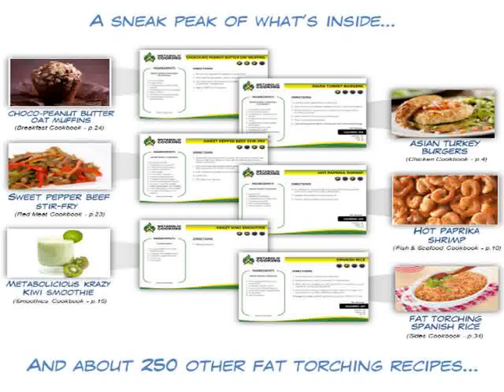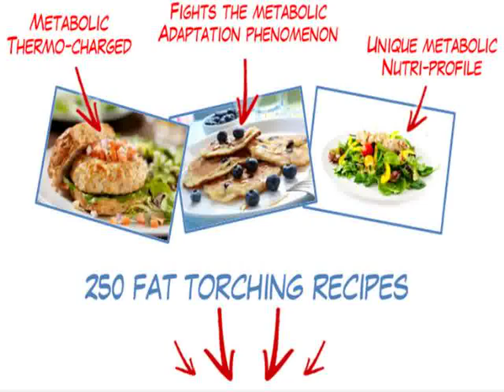Metabolic Syndrome Metabolic Testing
Brings you 3 recipes from the Metabolic Cooking program by

Dave Ruel. Pictures included

These recipes were designed to help you burn fat fast.